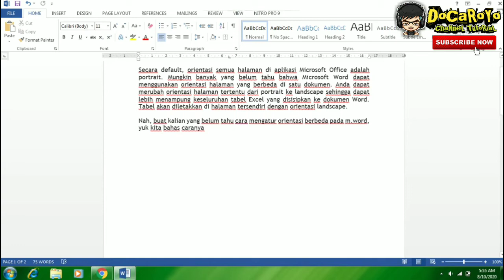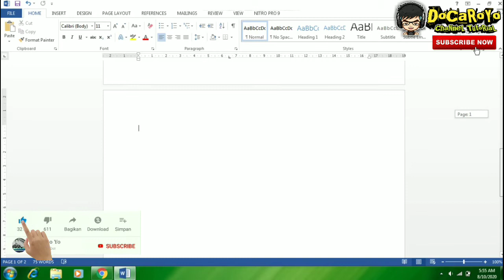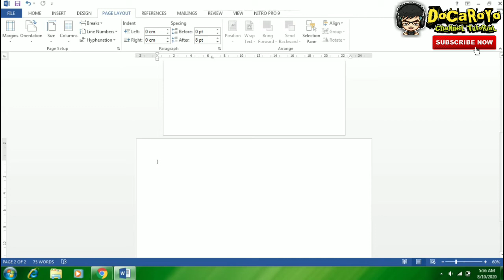Cara Membuat Orientasi Portrait dan Landscape dalam Satu FILE Microsoft WORD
Assalamu'alaikum.,
Secara default, orientasi semua halaman di aplikasi Microsoft Office adalah portrait. Mungkin banyak yang belum tahu bahwa Microsoft Word dapat menggunakan orientasi halaman yang berbeda di satu dokumen. Anda dapat merubah orientasi halaman tertentu dari portrait ke landscape sehingga dapat lebih menampung keseluruhan tabel Excel yang disisipkan ke dokumen Word. Tabel akan diletakkan di halaman tersendiri dengan orientasi landscape.
Nah, buat kalian yang belum tahu cara mengatur orientasi berbeda pada m.word, yuk kita bahas caranya

Tonton juga video yang lain untuk mendapatkan info lainnya.